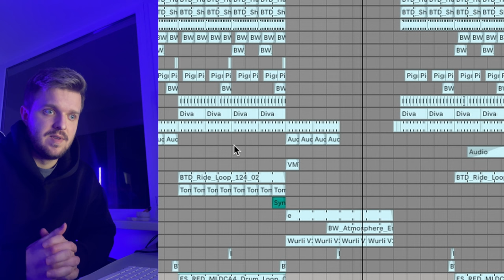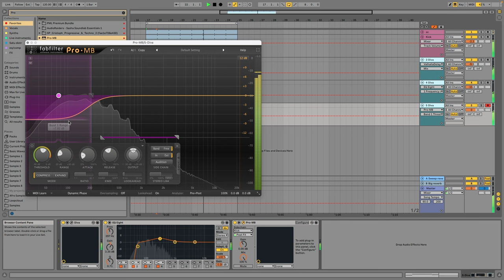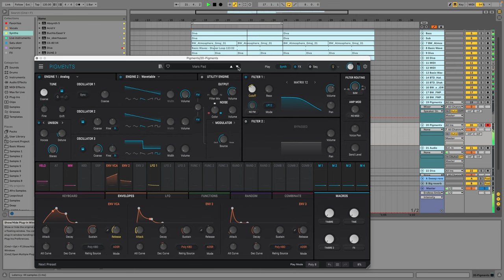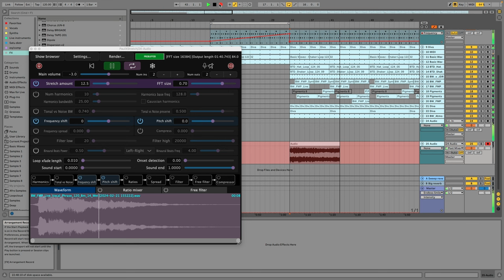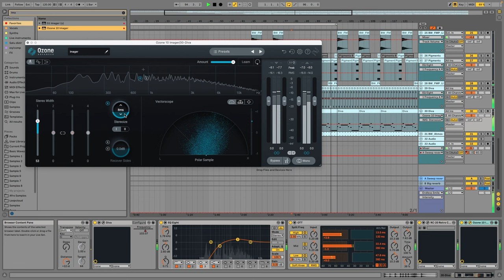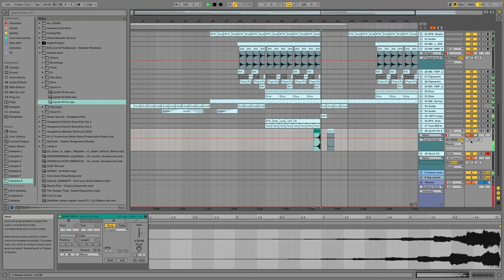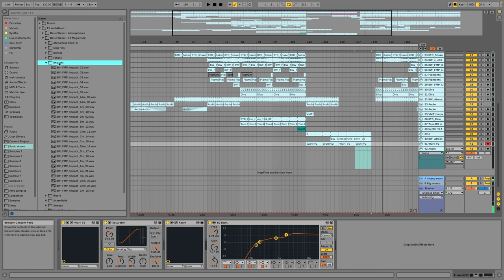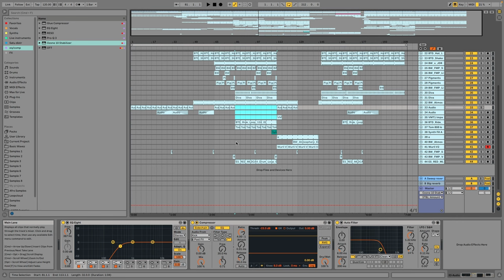Nōpi (Anjunadeep) makes a dark atmospheric melodic house track in 2h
This week we welcome Ukranian artist Nōpi on to the channel. Nōpi is an artist that I've been personally following for many years, discovering him for the first time through his Gray Cloud EP on Anjunadeep. His talents have landed him on many other respectable labels like All Day I Dream, Songspire, When We Dip XYZ, Kiksuya, Meanwhile and more.

0:00 - Intro Commentary
1:00 - Track Preview
1:38 - Kick
2:40 - Diva Pad
5:34 - Diva Second Pad
9:30 - Bass
12:50 - Atmosphere
14:10 - Hats
15:00 - Diva Arp
17:55 - Drums
24:10 - Vocal FX/Synth Flourish
28:10 - Pigments Lead
32:10 - Pigments Ambience
34:05 - Diva Pluck
38:50 - Arpeggiator
43:35 - Tonal One Shot
46:00 - Arrangement
47:50 - Atmospheric Sweep
50:00 - Arrangement/Automation
57:00 - Transition Effects
58:35 - Arrangement/Automation
1:12:50 - Ride/Tom Loop
1:19:40 - String/Atmosphere
1:21:30 - Arrangement/Automation
1:27:12 - Wurli Lead
1:30:35 - Arrangement/Transitions
1:35:10 - Automation
1:37:38 - Commentary
1:38:32 - Final Playthrough
1:45:35 - Outro Commentary